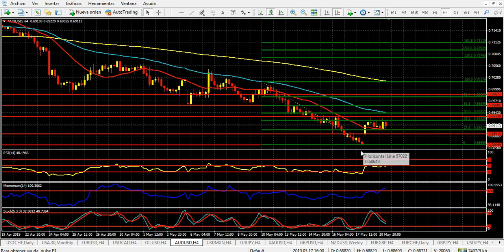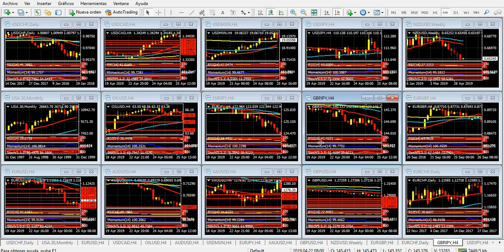Mercado de Divisas Martes 21 de mayo de 2019